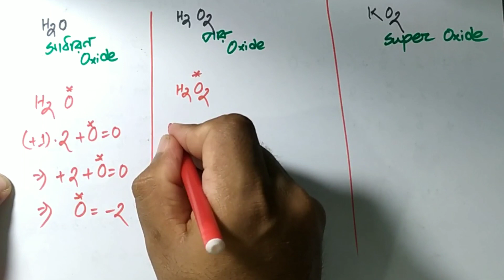জারণ সংখ্যা নির্ণয়- Part-1 | Oxidation Number | SSC, HSC & Admission